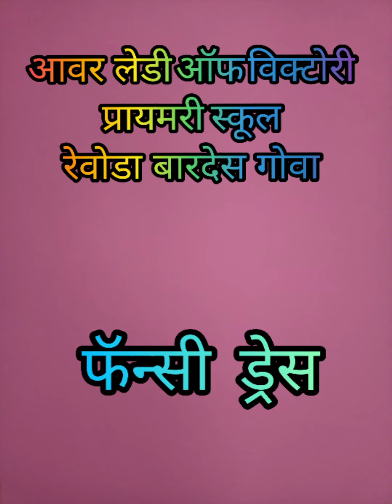Fancy dress : Our Lady Of Victory Primary school Revora Bardez Goa.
To motivate students to take part in co-curricular activities